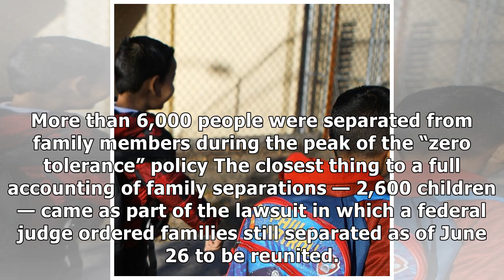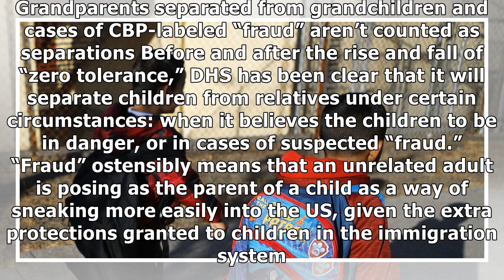Trump is separating an unknown number of families at the border for “fraud”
This 6-year-old is one of the 6,000 or more people who were separated from relatives during the peak of Trump’s policy of “zero tolerance” at the US-Mexico border. But a new report reveals that famili.